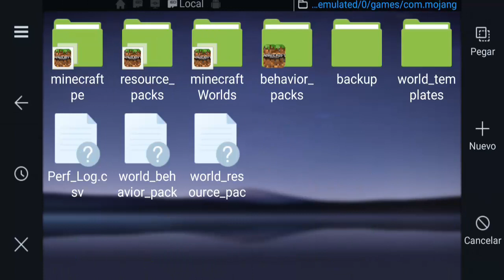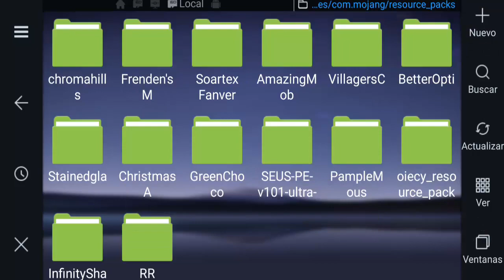LA TEXTURA MAS REALISTA Y ANIMADA EN MINECRAFT PE 1.0 - CHROMA HILLS TEXTURE PACK - POCKET EDITION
Una de las mejores texturas 128 x 128 para MCPE que he visto en cuanto al tema del realismo, esta impresionante!

Descargala aqui (en la pagina esta el .mcpack y el .zip para que usen el que gusten )

5 Jefes (Herobrine , ender creeper y enderman de dos cabezas ) y Nuevos mobs hechos con addons